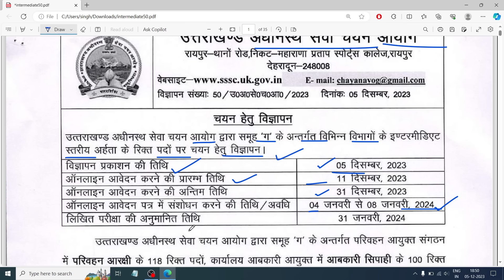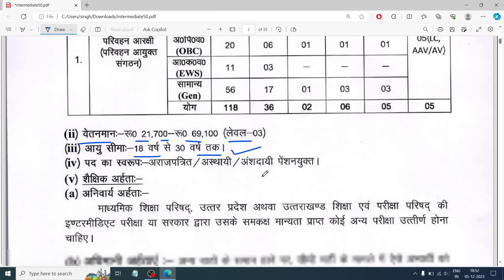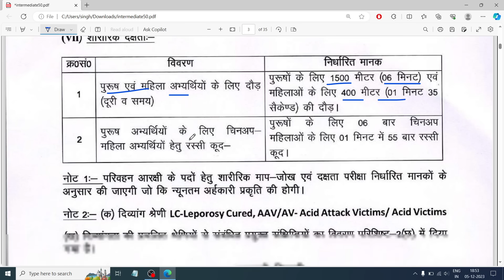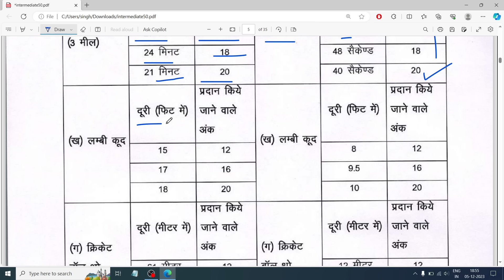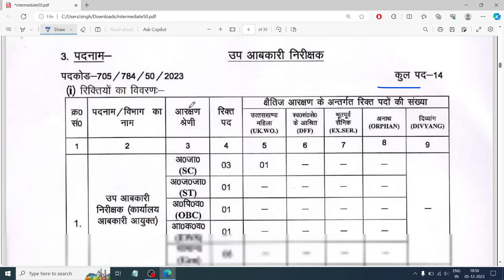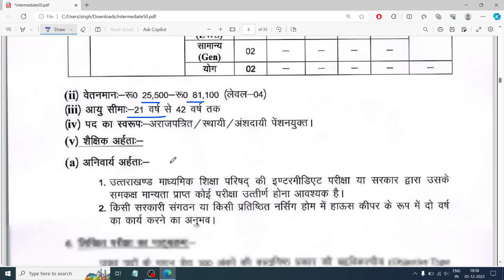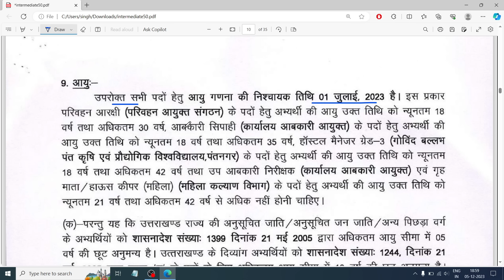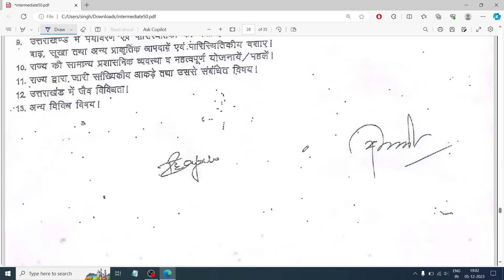UKSSSC Latest Notification | UKSSSC New Vacancy 2023 | uttarakhand govt job 2023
Uttarakhand UKSSSC vacancy 2023
UKSSSC upcoming vacancy 2023